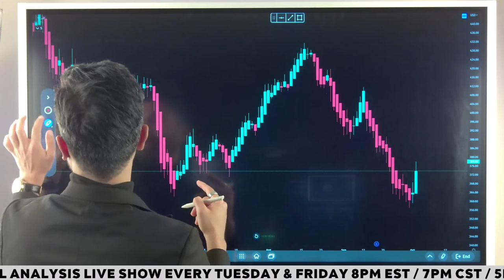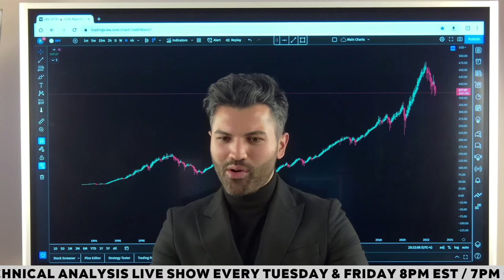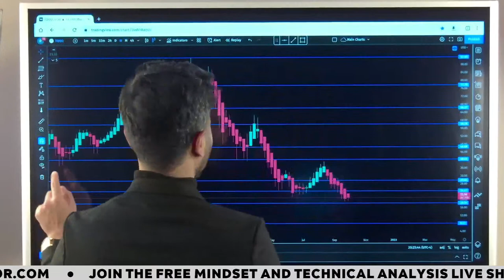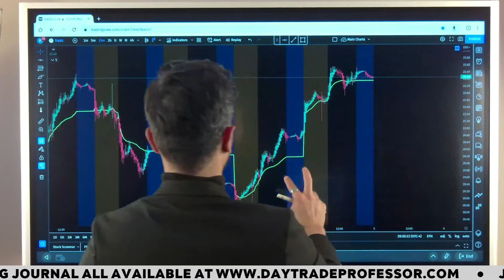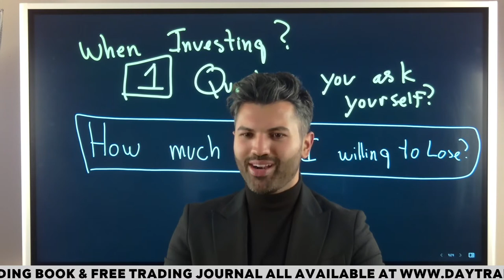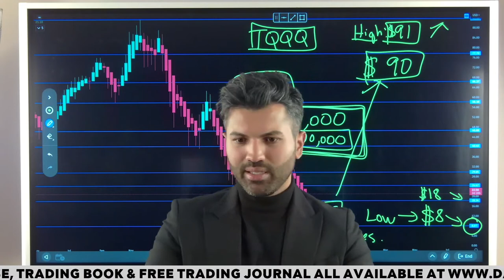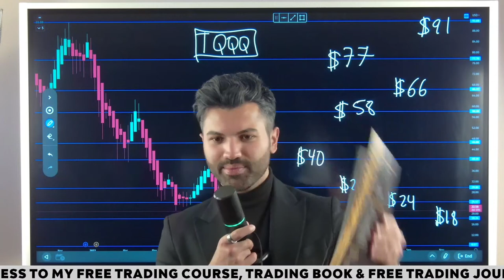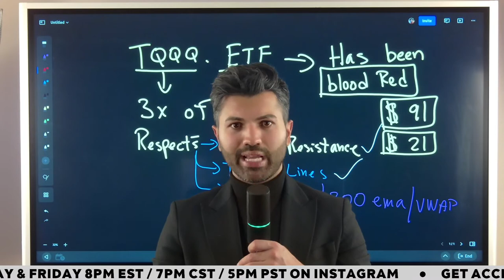Best ETF to Invest In.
Teaching You How to Trade Stocks & Cryptocurrency.

Live shows every Tuesday and Friday at 8pm est & 9pm Est on Instagram.